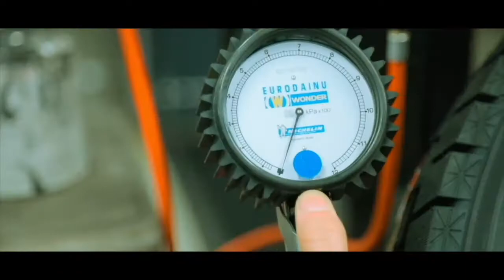【アオハル就職2021】株式会社カーポートマルゼン／タイヤ及びホイール取り付け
【動画で会社を知ろう！高卒就職者向け動画会社説明会】

■ 株式会社カーポートマルゼン

タイプ : 売る

これから就職活動を行う高校生のみなさん

コロナの中で、「どんな会社の求人があるの？」「どんな仕事を選んだらいいの？」と、迷ったり不安に思っていませんか？

動画会社説明会では…仕事の内容・会社の様子を動画で見れます！
「求人票だけじゃよく分からない」「いきなり見学に行くのは不安…」そんな時、まず動画でいろんな仕事を知り、イメージを膨らませてみよう！

【使い方ガイド】

STEP 1
動画を見てみよう！

STEP 2
求人票や会社のHPを見てさらに詳しく知ろう！

☆ LINEで質問も受付中 ☆
「見学ほどじゃないけどちょっと気になる…」そんなときは、LINEから質問しよう！

・匿名だから安心！
・企業の人ではなく、相談員が質問を受けるので、言葉づかいも気にしなくてOK！

■ 株式会社アッテミー
〒550-0002 大阪市西区江戸堀一丁目14番1号 平和相互肥後橋ビル301

「アッテミー」は当社 )の登録商標です。【動画で会社を知ろう！高卒就職者向け動画会社説明会】

■ 株式会社ダイネツ

タイプ : つくる

【使い方ガイド】

「アッテミー」は当社 )の登録商標です。